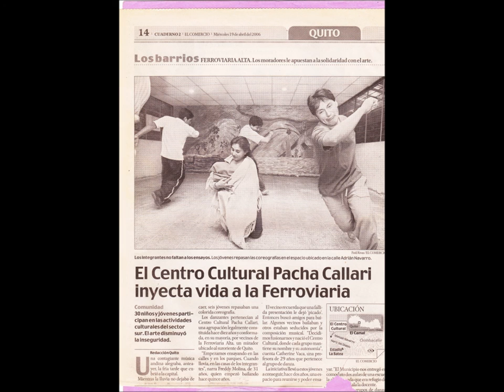PACHA CALLARI DESDE LA FERROVIARIA ALTA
Somos una organización social que integra propuestas del arte del Buen Vivir. Desarrollamos en la Ferroviaria Alta desde el año 1995 proyectos educativos y culturales mediante la autogestión y el apoyo valioso e inteligente de instituciones públicas y privadas que confían y se suman a nuestra propuesta.